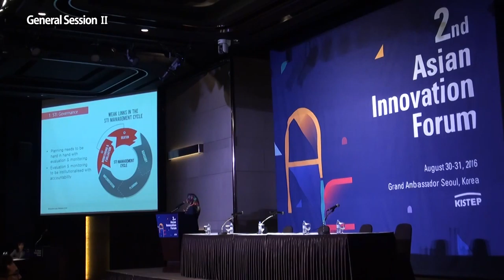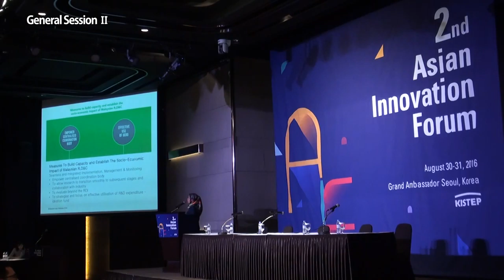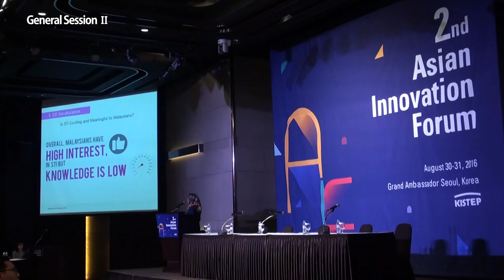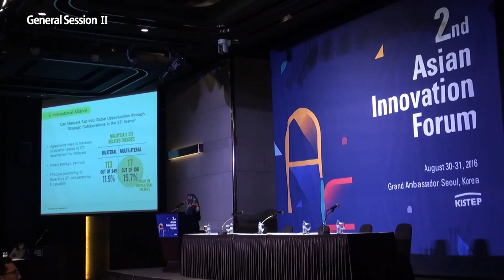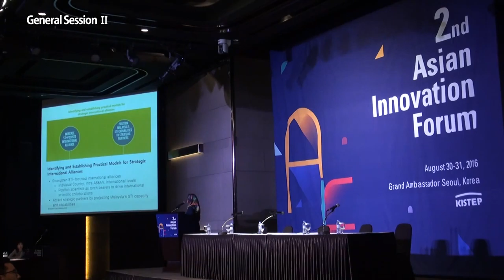[General Session 2] Halimaton Hamdan - Academy of Science Malaysia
Science Outlook : Evidence-based Decision Making